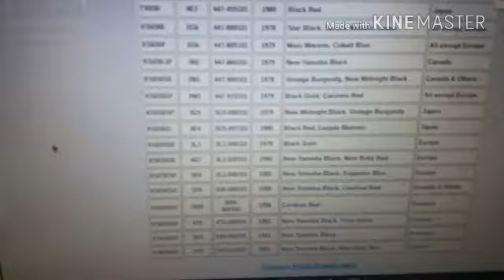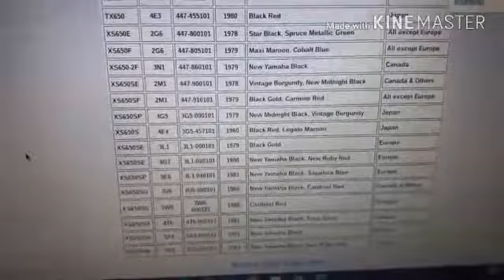Jytäristä asiaa ja kaikkee...